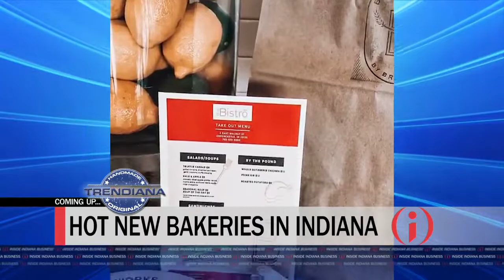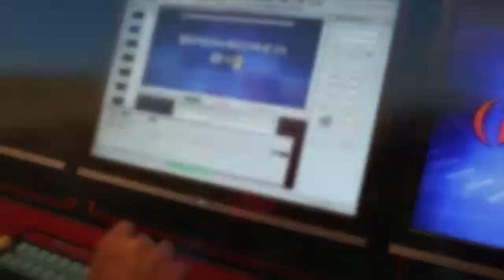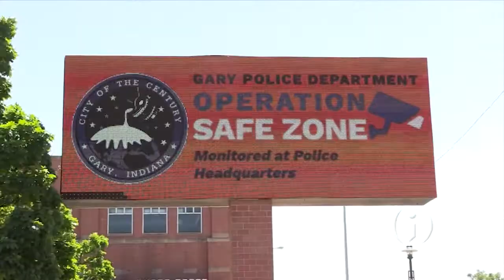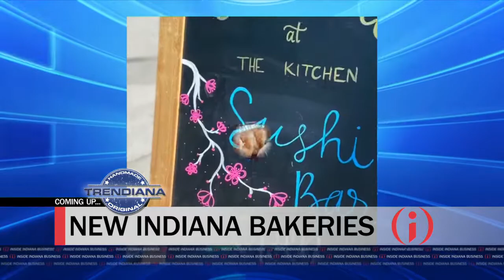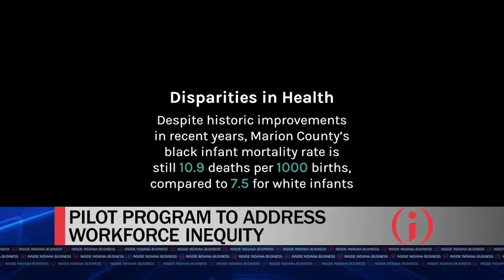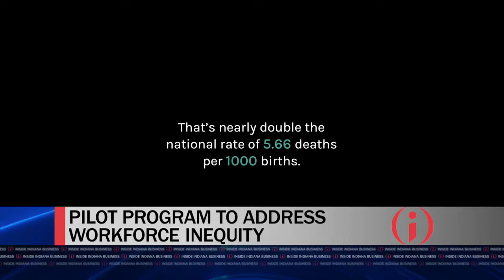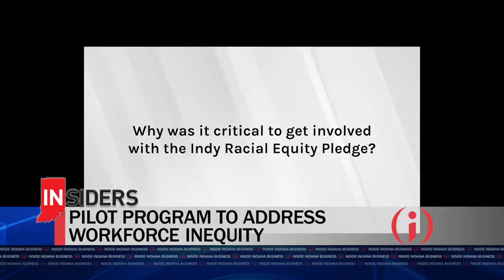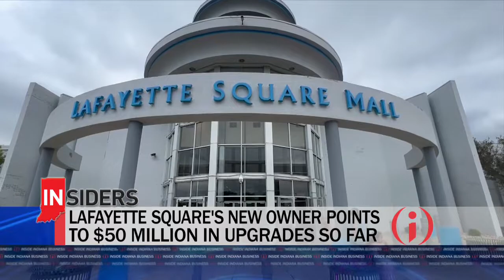FULL SHOW: Inside INdiana Business with Gerry Dick 7/31/22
In this week's top story, IndyPolitics.org Editor Abdul-Hakim Shabazz joins us to discuss the controversial abortion bill being considered by the Indiana General Assembly and what it could mean for Hoosier businesses.